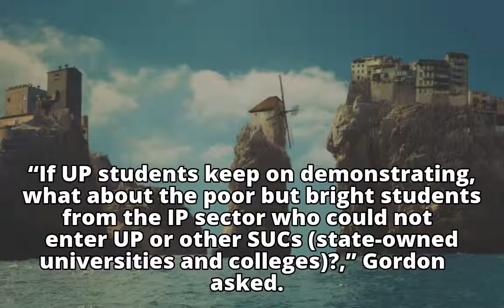Gordon on Duterte’s ‘warning’ to protesting UP students: That was just advice